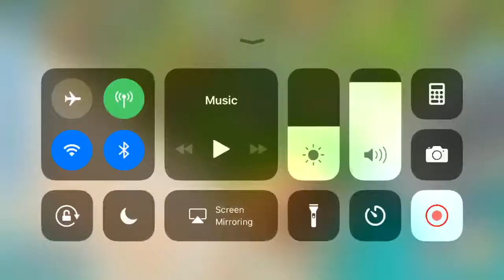Boom Beach - Global #6 M my team mate from VOLCANO older layout